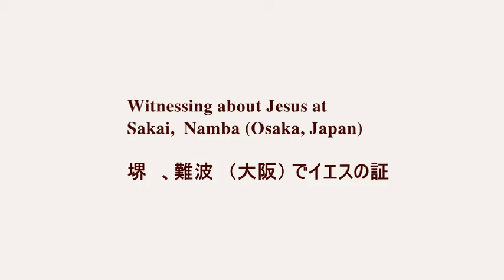Witnesing about Jesus at Sakai and Namba (Osaka Japan)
Once again, Jesus spoke to the people and said, “I am the light of the world. Whoever follows Me will never walk in the darkness, but will have the light of life.”

But you shall receive power when the Set-apart Spirit has come upon you, and you shall be My witnesses in Yerushalayim, and in all Yehuḏah and Shomeron, and to the end of the earth.

Jesus Christ is the gift from from the most high
He is the king of Israel, the son of almighty.
He died for the sins of men and was raised from the dead.
Accept him as your master and belong to him.
Your sins will be forgiven and you can live forever with him.

“And this Good News of the reign shall be proclaimed in all the world as a witness to all the nations, and then the end shall come.